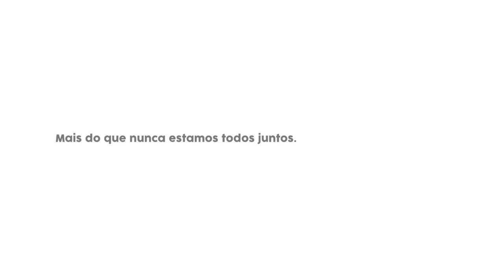Ação com Profissionais de Saúde - Dia das Mães Iguatemi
Venha se emocionar com os depoimentos dos profissionais de saúde que participaram do filme do Dia das Mães Iguatemi.